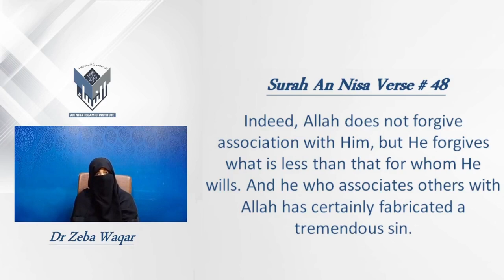Oneness in the being of Allah by Dr Zeba Waqar